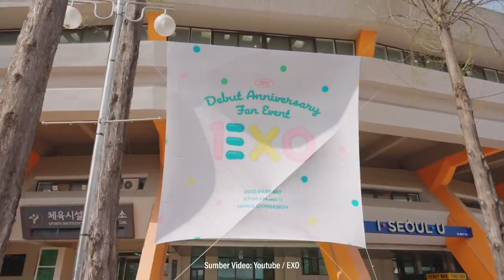Kai EXO Rilis Album Ke - 3 & Boy Group EXO Gelar Fanmeeting bulan April | Kamjagiya Korea!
Selengkapnya kita rangkum di “Kamjagiya Korea!” pada hari Rabu, 15 Februari 2023

(00:11) Kai EXO Rilis Album Ke - 3 & Boy Group EXO Gelar Fanmeeting bulan April

Yang udah ditunggu-tunggu dari lama sama EXO L nih ya, kabarnya Kai bakal ngerilis album di bulan depan karena masing-masing member juga udah selesai wajib militer dan dijadwalin comeback dengan gelar fanmeeting di bulan April mendatang, stay tune sobat medio!

News Anchor : Dhanita Putri

Dengarkan beragam podcast lainnya dari MEDIO by KG Media yang bisa kamu dengarkan di sini :